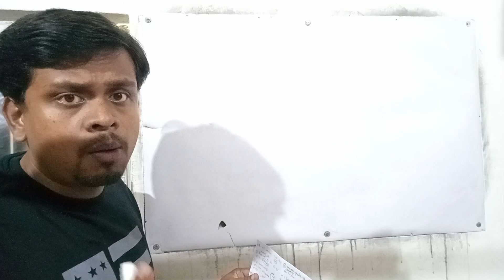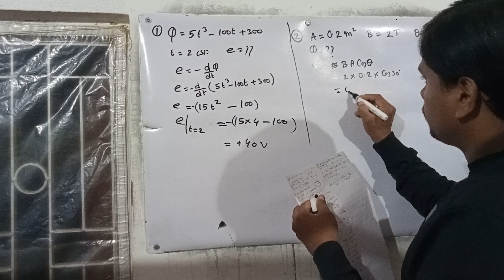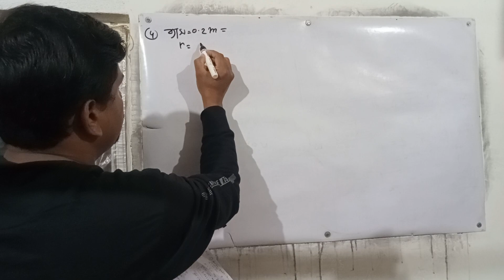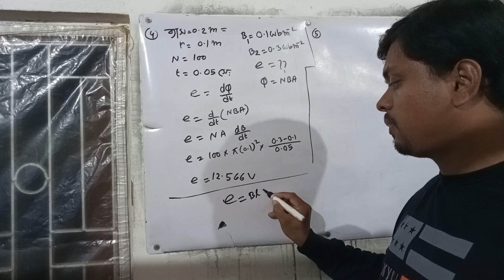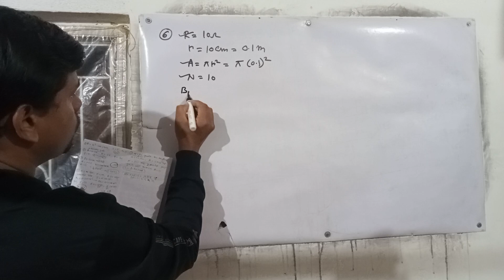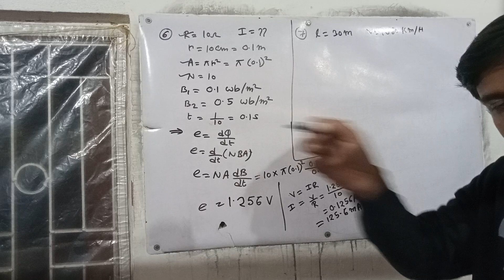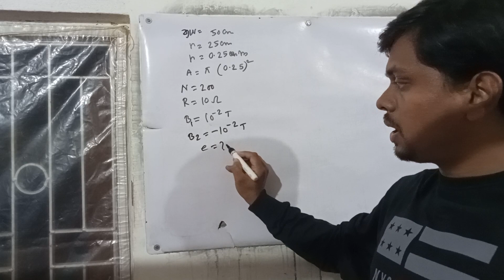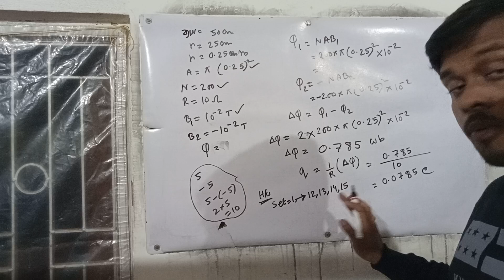Problem on EM induction.class -xii